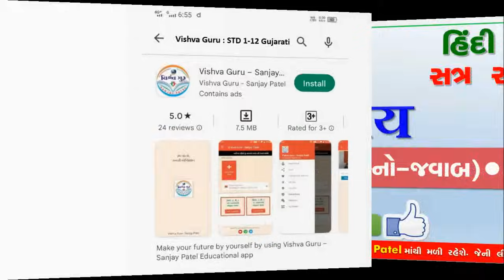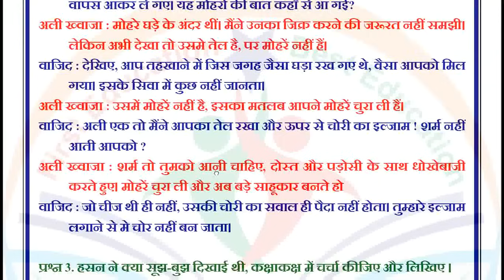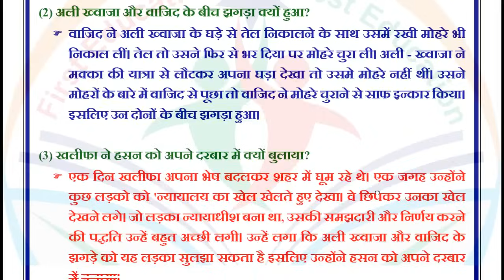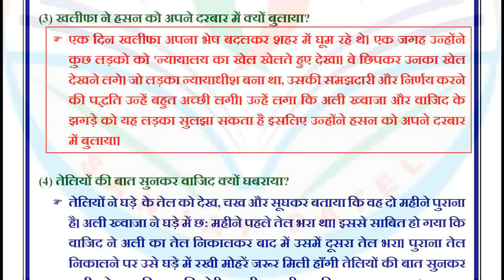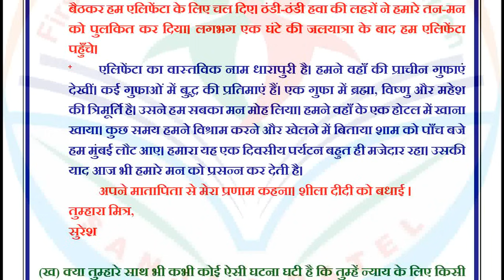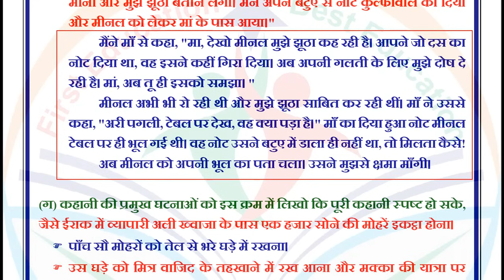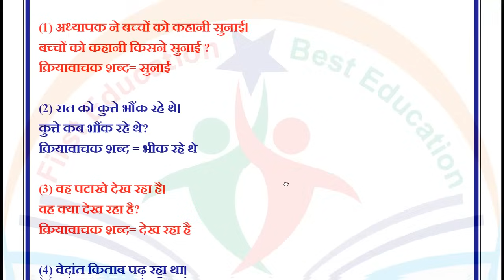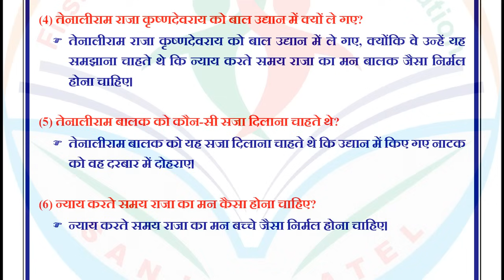std 6 hindi sem 2 chapter 6 swadhyay - dhoran 6 hindi part 6 swadhyay -ધોરણ 6 હિન્દી પાઠ 6 સ્વાધ્યાય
dhoran 6 hindi part 6 abhyas
ધોરણ 6 હિન્દી પાઠ 6 સ્વાધ્યાય અભ્યાસ
std 6 hindi ch 6 swadhyay
standard 6 hindi chapter 6 swadhyay
dhoran 6 hindi chapter 6 swadhyay
path 6 hindi class 6
dhoran 6 vishay hindi part 6
std 6 hindi sem 2 chapter 6
ધોરણ 6 હિન્દી સ્વાધ્યાય પાઠ 6
std 6 hindi ch 6
sanjay patel
dhoran 6 vishay hindi
hindi std 6 ch 6 swadhyay
હિન્દી ધોરણ છ પહેલો પાઠ
ધોરણ છ હિન્દી સ્વાધ્યાય પાઠ 6
ધોરણ છ હિન્દી દ્વિતીય સત્ર
hindi 6
હિન્દી ધોરણ છ
hindi sem 2 chapter 6 std 6
hindi sem 2 chapter 6
std 6 hindi sem 2 ch 6 abhyas ane swadhyay
std 6 hindi sem 2 ch 6 abhyas and swadhyay
dhoran 6 hindi ch 6 sem 2
dhoran 6 hindi chapter 6 swadhyay pothi
dhoran 6 hindi chapter 6 sem 2
ધોરણ 6 હિન્દી પાઠ 6 અભ્યાસ
ધોરણ 6 હિન્દી પાઠ 6 દ્વિતીય સત્ર
ધોરણ 6 હિન્દી પાઠ 6 સ્વાધ્યાયપોથી
ધોરણ 6 હિન્દી પાઠ 6 અભ્યાસ સ્વાધ્યાય
ધોરણ 6 હિન્દી પાઠ 6 નુ સ્વાધ્યાય
ધોરણ 6 હિન્દી પાઠ 6 ચિત્ર
ધોરણ 6 હિન્દી પાઠ 6 સ્વાધ્યાય અને અભ્યાસ
ધોરણ 6 વિષય હિન્દી પાઠ 6
dhoran 6 vishay hindi part 6 swadhyay
dhoran 6 hindi sem 2 chapter 6 swadhyay
std 6 sem 2 hindi chapter 6
standard 6 hindi ch 6
standard 6 hindi swadhyay
dhoran 6 hindi path 6
dhoran 6 hindi part 6 abhyas swadhyay
dhoran 6 hindi path 6 swadhyay
std 6 hindi ch 6 abhyas and swadhyay
ધોરણ 6 હિન્દી પાઠ 6 અભ્યાસ અને સ્વાધ્યાય
dhoran 6 Hindi
dhoran 6 hindi chapter 6 abhyas
dhoran 6 hindi path 6 abhyas
dhoran 6 hindi semester 2
dhoran 6 hindi swadhyay part 6
dhoran 6 sem 2 hindi
dhoran 6 vishay hindi chapter 6
dhoran 6 vishay hindi part 6 swadhyay abhyas
standard 6 hindi chapter 6 abhyas
std 6 hindi ch 6 abhyas
std 6 hindi ch 6 sem 2
std 6 hindi ch 6 solution
std 6 hindi ch 6 swadhyay abhyas
std 6 hindi chapter 6 abhyas
std 6 hindi sem 2 chapter
std 6 sem 2 hindi ch 6
std 6 sem 2 hindi ch 6 swadhyay
હિન્દી ધોરણ 6 પાઠ 6
હિન્દી ધોરણ 6 પાઠ 6 સ્વાધ્યાય